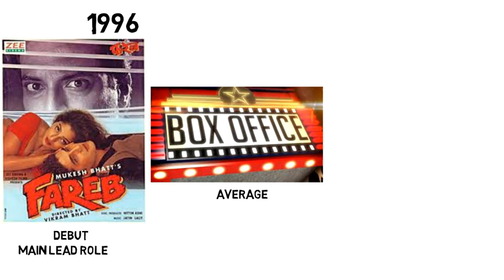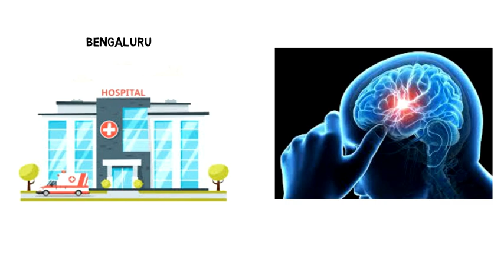Faraaz Khan Biography | Lifestyle,Life Story,Wiki,Interview,Movies,Songs,Actor,Wife Name,Family,Age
FaraazKhan was an Indianfilmactor who was seen in some popular Bollywood films in the late 1990s and early 2000s, such as Fareb and Mehndi. He is the son of actor Yusuf Khan who is best remembered as Zebisko from Amar Akbar Anthony.